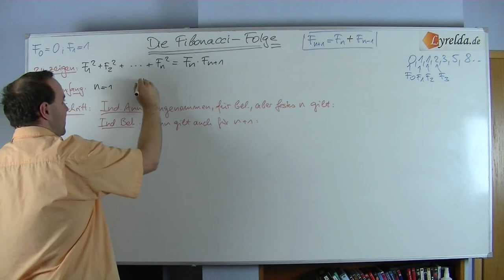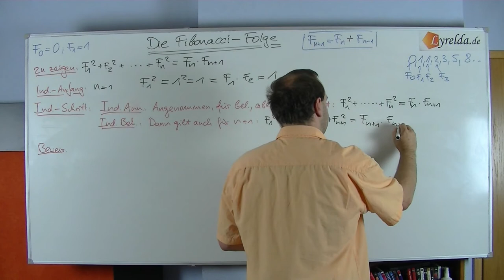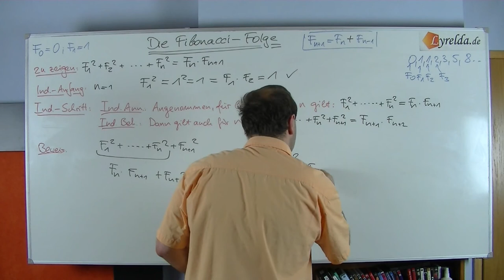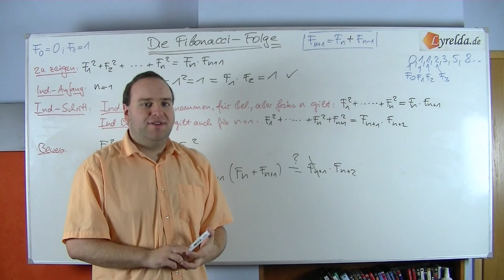vollständige Induktion - Fibonacci - Lösung 1